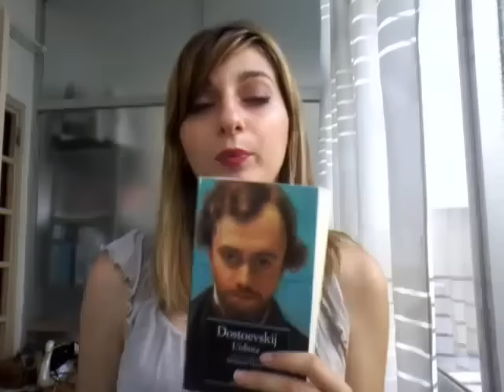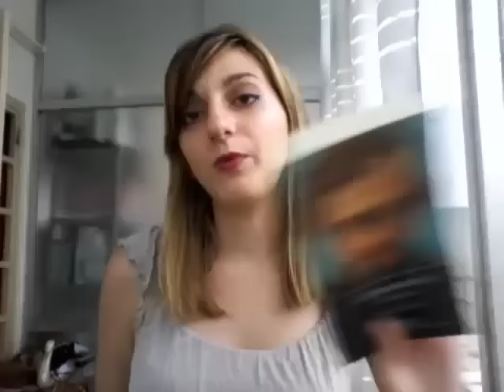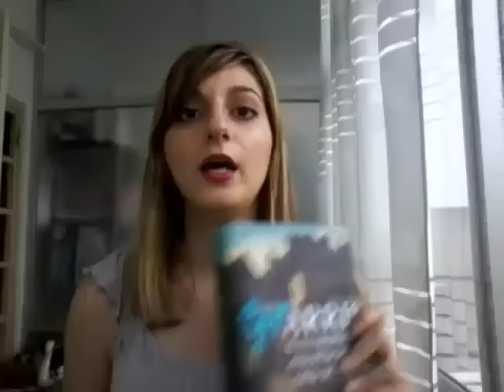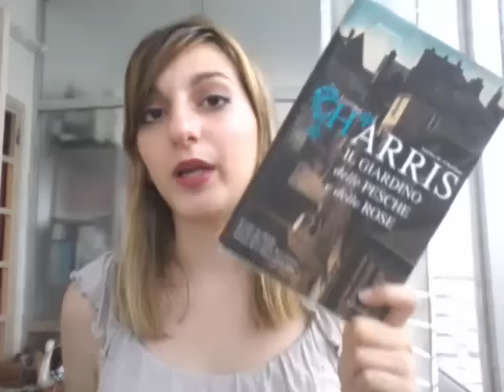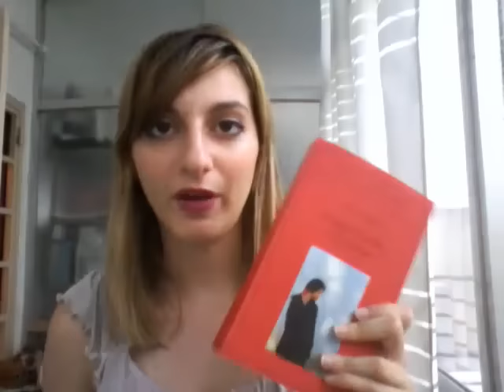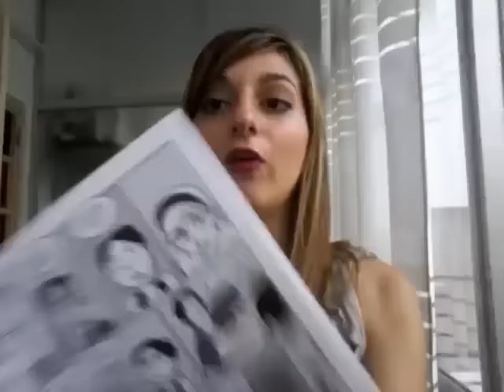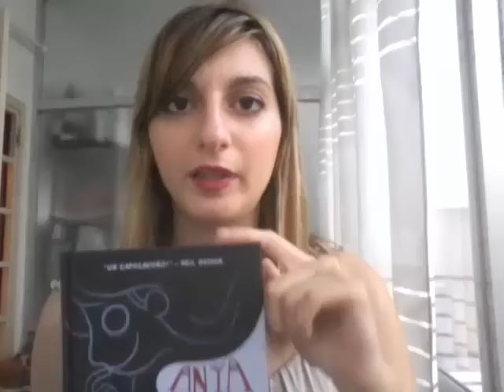Wrap up letture di agosto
L'idiota: 0:30
Il giardino delle pesche e delle rose: 2:03
Leggere Lolita a Teheran: 5:43
Anja e il suo fantasma: 10:15
Nove racconti: 11:51
Dio di illusioni: 12:41

Ciao a tutti! Il blog tornerà attivo a breve, ma intanto vi anticipo questo video sulle letture di agosto. Seguirà, tra un paio di giorni, la recensione dell'Idiota di Dostoevskij, e sono indecisa se fare anche un approfondimento su Dio di illusioni di Donna Tartt. Voi che ne dite?